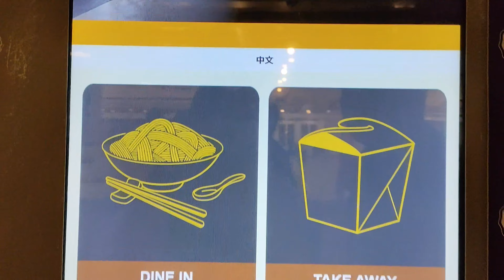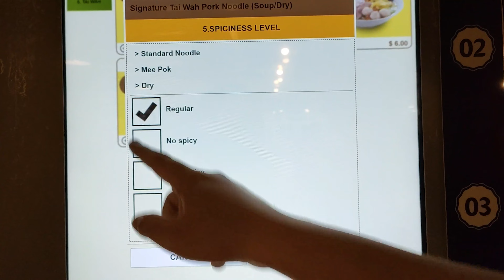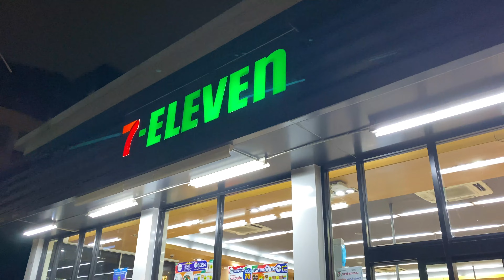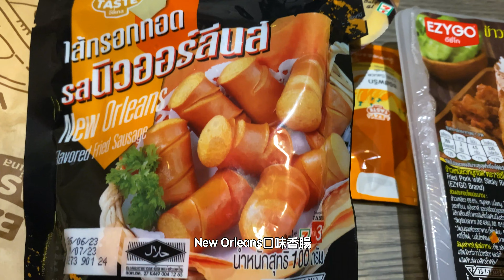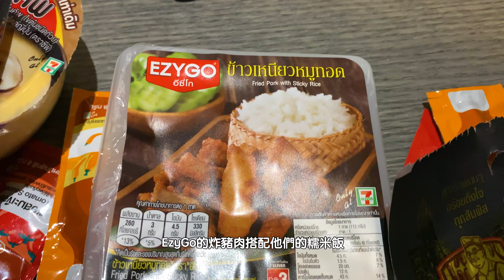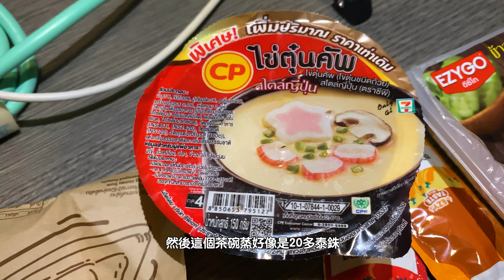【泰國旅遊特輯】曼谷7-11特色小吃試吃！必嚐黑松露芝士香腸、炭烤豬肉糯米漢堡！外加新加坡米其林一星豬肉麵?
大家好！歡迎來到Go Getaway的頻道！今天我們將帶您深入曼谷的美食世界，探索當地的獨特美味！首先在我們到達曼谷之前，我們在新加坡樟宜機場一家米其林一星級的麵攤，品嚐美味無比的豬肉麵，感受那濃郁的湯頭和美味的麵條。接著，我們將飛奔到曼谷當地的7-11便利店，一探他們獨特的特色小吃，包括令人驚艷的黑松露芝士香腸、香脆的炸豬肉搭配糯米飯，還有創意十足的炭烤豬肉糯米漢堡！讓我們一同品味這些引人入胜的美食，體驗曼谷的味蕾盛宴！

無論您是計劃前往曼谷旅行，還是喜愛美食探險，這個影片都將帶給您視覺和味覺的雙重享受！

地點:
Tai Wah Pork Noodles 大華豬肉麵
Airport Blvd., Terminal 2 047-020, S(819643)

Spenza Hotel
Phetchaburi Rd, Thanon Phaya Thai, Ratchathewi, Bangkok 10400, Thailand